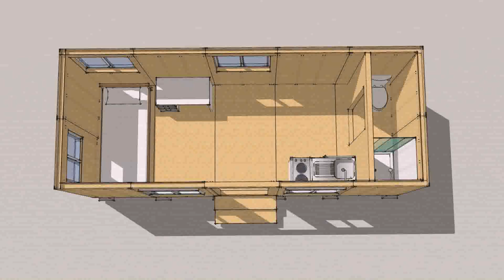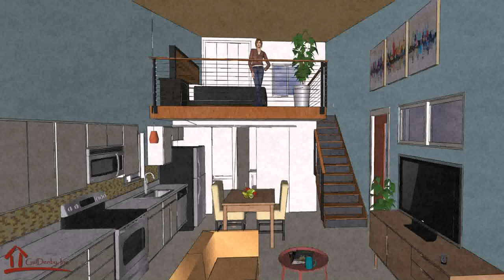Building A Tiny House Nevada